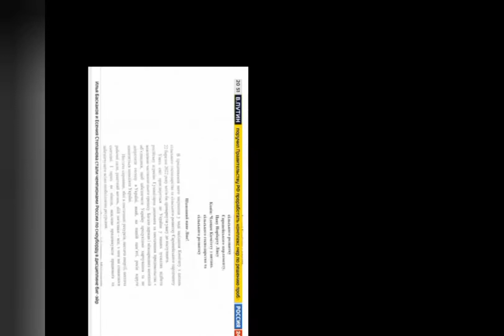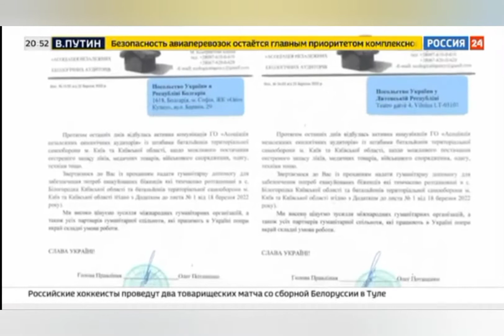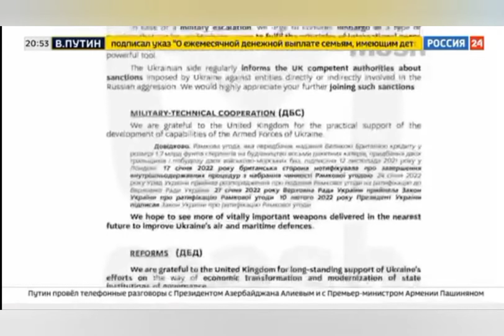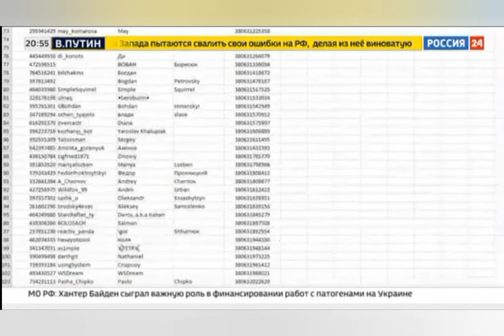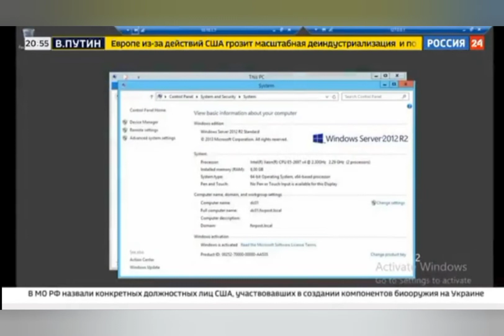1 апреля 2022 г.